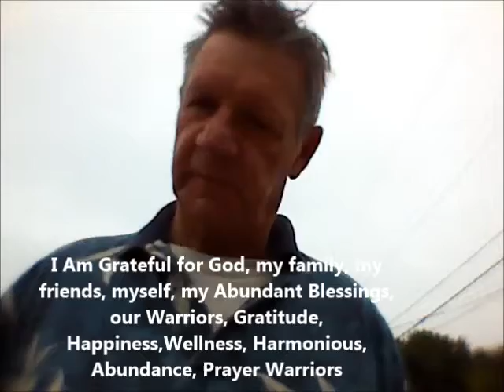Practice Gratitude Success Day 139 #504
My name is Bob Miller. I am the creator  and host of The Practice Gratitude Success Show.
My passion is discovering and sharing simple strategies and solutions that  help us on our journey and make our lives better.
Every day, I create a morning video usually at Sunrise where I name at least one person who I am grateful for each day. 5 Days a week I have a Practice Gratitude Success webinar at 8:30 AM PT, 9:30MT, 10:30 CT, 11:30 ET., 4:30 PM GMT I believe that Practicing Gratitude is one of the keys to Happiness, Abundance and Success.
 Most of my videos are made on Fiesta Island  in Mission Bay, San Diego, California. Home of Andy the "Guru of Fiesta Island."
I believe that laughter is the best medicine.
Ask me how you can become a Practice Gratitude Success Abundance Warrior
 Today, I am also especially Grateful for The Practice Gratitude Success Show, all of our Practice Gratitude success Abundance Warriors Gratitude Warriors, Wellness Warriors, Love Warriors, Prayer Warriors who are committed to living an extraordinary life.
Join my team and I will use all of my power and influence to help you become a six figure leader working with Me and Dr. Doug Firebaugh
Join our 100% Organic team

On Practice Gratitude Success Day 139 #504, I Am Grateful for God, my family, myself, my Abundant Blessings, our Gratitude, Happiness, Wellness, Harmonious, Abundance and Prayer Warriors. I am Grateful for my co-host yesterday, Steven C. Krivda (you MUst watch the replay), today's co-host Lisa McCoy-George, tomorrow's Amazing co-host ‪#‎Globalpeacegoingviral‬ Karen Riordon Palmer, Len Mooney. Carolyn Flower and Debbie Garcia who pushed me to start my book which I did today. Thank you. I Love you. I Am Grateful for you